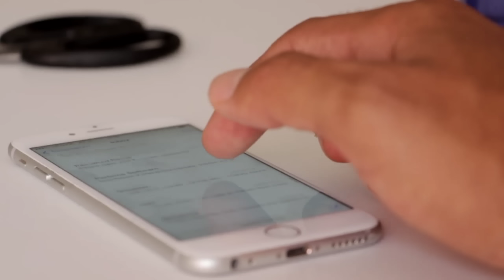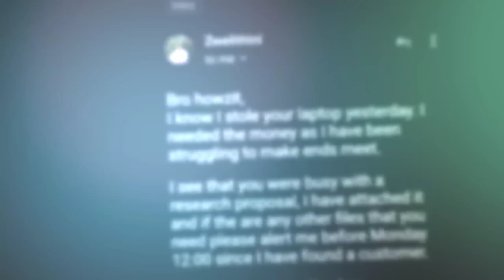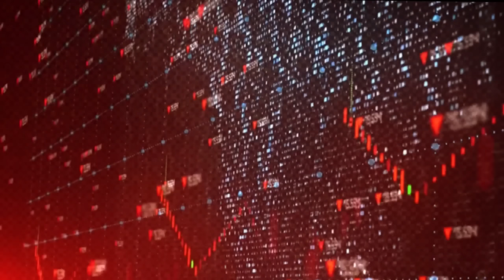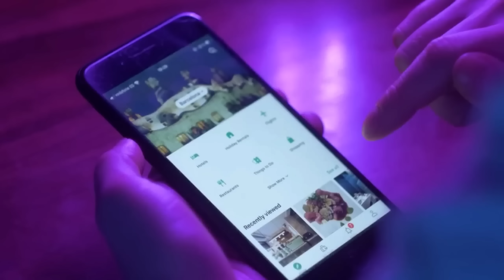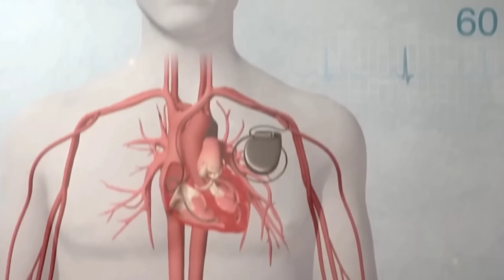Burj Khalifa-வின் Current bill எவ்வளவு வரும் தெரியுமா? _ Facts in tamil galatta news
interesting random facts , tamil , galatta info tamil , facts tamil channel , factzintamil , fact in tamil channel , tamil interesting facts , minutes mystery channel ,